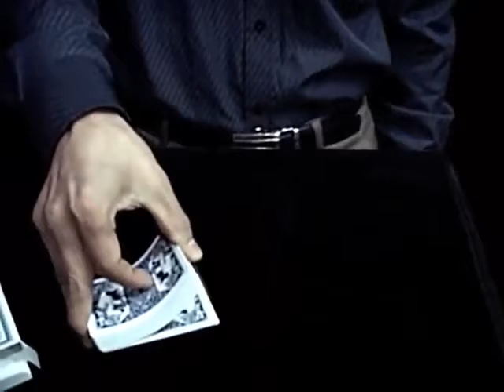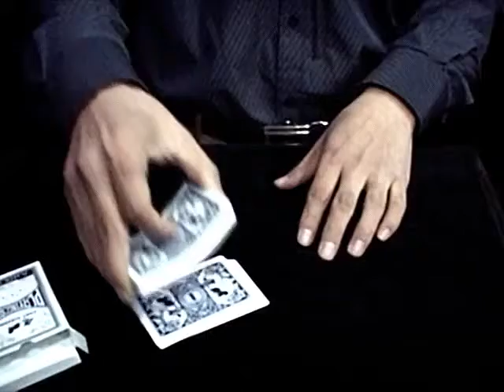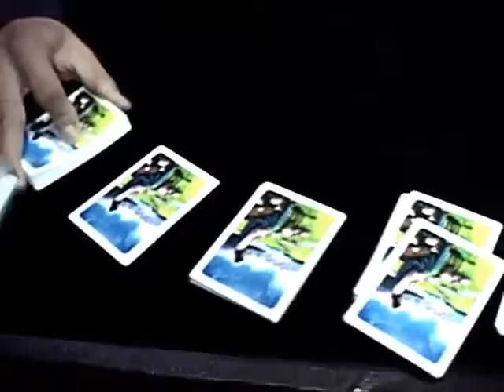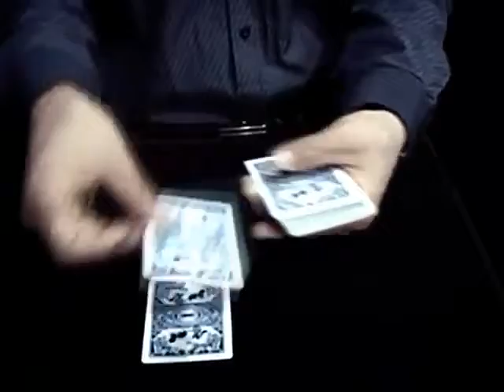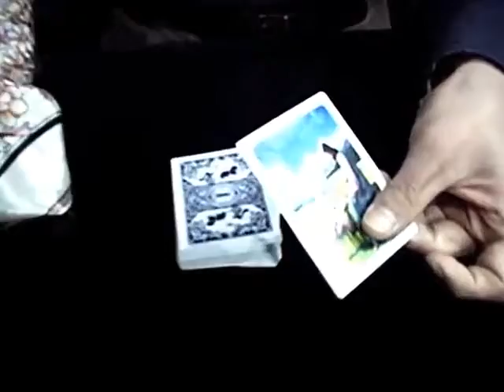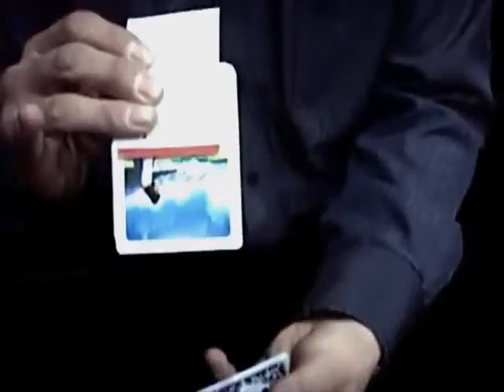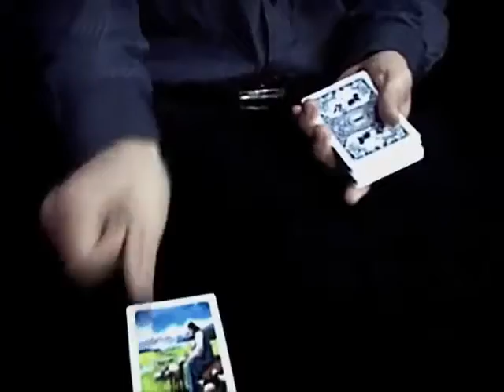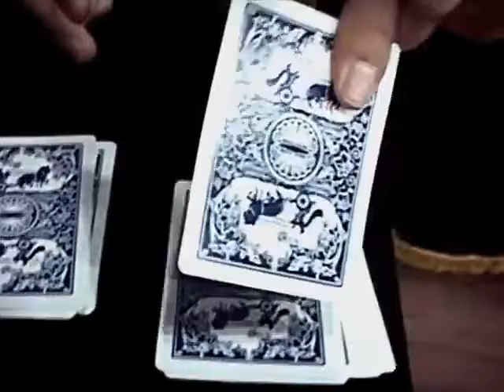Jesus Svengali Deck by JL Magic video1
The Svengali Deck is a classic in magic.

The Jesus Svengali Deck is the first gospel magic card made in the world.

On the back the deck has blue chariots.

The front has normal faces, but with NO SLEIGHT of hand... a force card of Jesus.

Perfect for religious events, gatherings or holidays.

Learn in minutes

Idea from Professor Dong-Hee Cho.

Self-working.